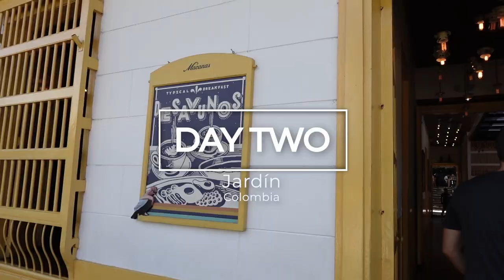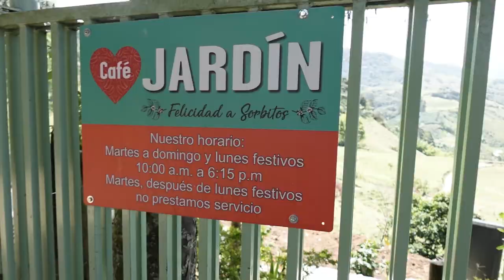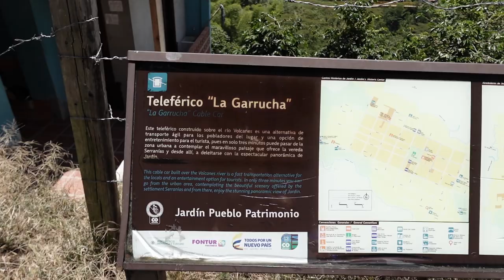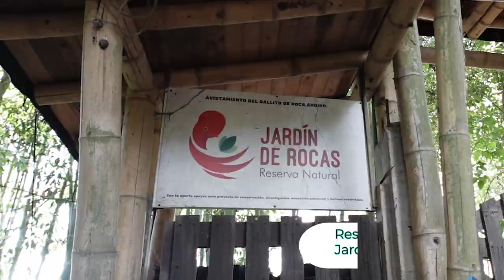Jardín, Colombia in 24hrs 🇨🇴🚡riding a dodgy cable car & finding the rare ‘Cock of the Rock’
It's Ged and Kelsie 🙋🏽‍♀️ we are two Aussies enjoying the wonders of South America (no longer with our travel companions Blaine & Elissa ). After some sad goodbyes, we decided to see a little more of Colombia and start being a little more money savvy. Talking to some other travellers (always a good source of inspiration) we were off to the country side, first stop Jardín.

A hectic bus ride through the mountain got us from Medellín to Jardín in about 3 hours. We immediately noticed the charm of this beautiful little town and had to see as much as we could in the 24 hours we had. Surrounded by hillside farms and stunning views, it was an easy choice to start our day with a hike - past Mirador Cristo Rey up to Cafe Jardín (much needed exercise & a great iced coffee). Once we were back in town we had to check out a special cable car that is not for the faint of heart. No hiking required for these views, and luckily it has a bar for a cheeky nerves settler before the ride back down. The afternoon was spent at Reserva Jardín de Rocas spotting the rare ‘Cock of the Rock’ bird and enjoying the peaceful setting by the river.

When 🗓️:  August 2023

Attractions 🧑‍💻
Mirador Cristo Rey

Follow us to find out where we are now!